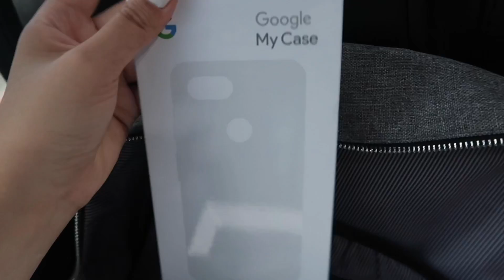going to coachella for the first time! | JensLife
hi hooligans, welcome to coachella 2019 vlogs!! This was my first time going to coachella and I want to give a huuugge thank you to youtube music for bringing me. In this vlog, we’re preparing to go to coachella and it was a lit time.

Hey hooligans, let's be friends!
Musical.ly: thejenerationdiy

Editing Program: Final Cut Pro X